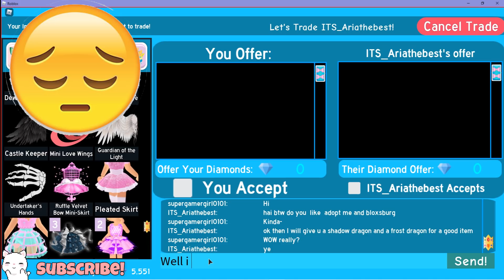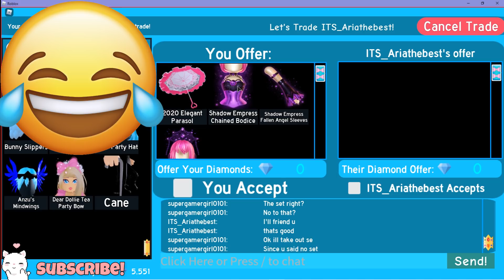Would you scam a noob for rare items???? | Royale High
Hey Guys!! so I think this is kinda bad video But I tried my best to turn this to positive^^ so pls watch
the whole video before commenting♡
🌸~open me~🌸